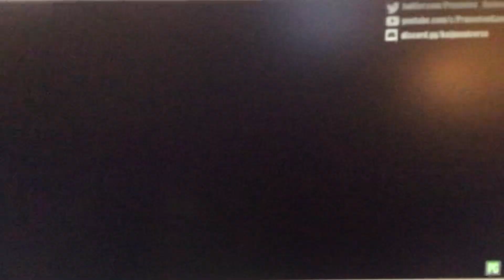Minilla Remodel Reveal Teaser by Verret Prometeo Games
Sorry that I was late